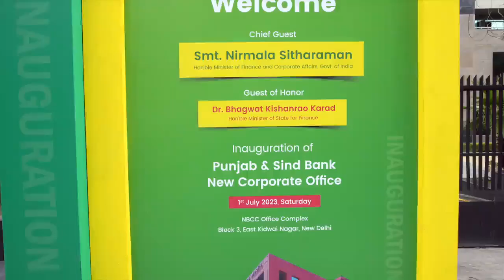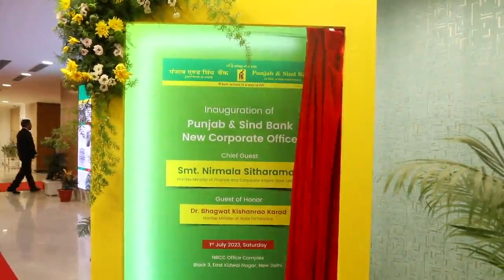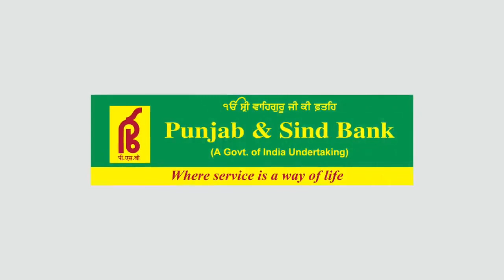PUNJAB AND SIND BANK HEAD OFFICE NEW DELHI